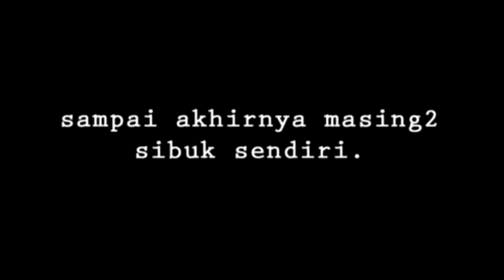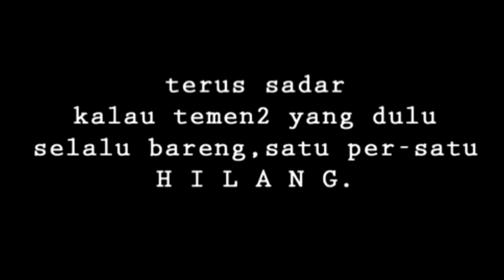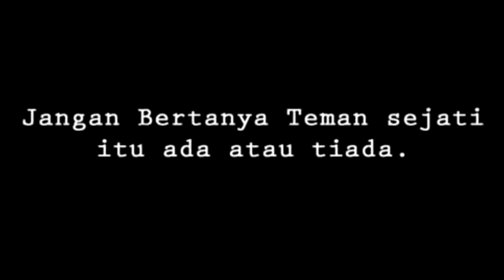Kata kata Indah Untuk Mengenang Masa Sekolah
Masa masa sekolah adalah momen yang paling indah yang pernah kita nikmati, sepertihalnya kenangan di masa masa SMA, tak bisa di pungkiri pada masa itu adalah masa masa yang paling ngangenin, dari hal yang romantis, lucu, sedih dan lain lainya.

Berikut adalah video buat teman teman sma kalian yang bagus banget untuk di kirim di grub kalian biar pada baper.

Post By: Lulut Dwi Ratna

Mari bangun channel ini bersama-sama agar selalu memberikan video yang menarik yang tentunya bermanfaat untuk kita semua 😁😁😁

Published: LDR Channel
Creator: Lulut Dwi